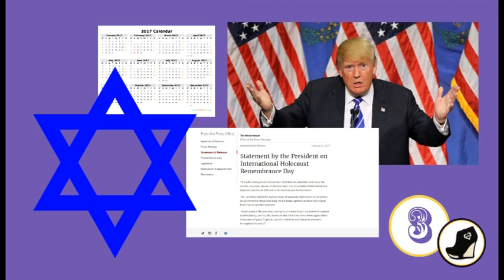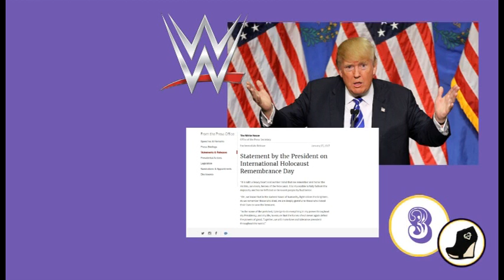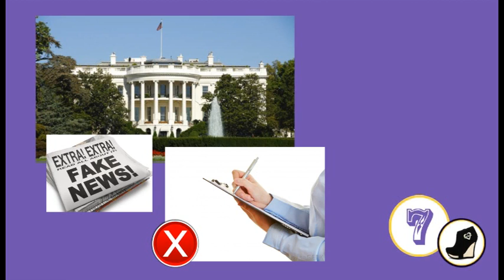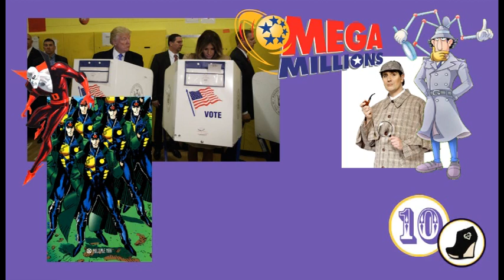Trust Credit: 10 Strikes Against Trump (30 Days as President) = Big, Bold, & Bizarre News 02-2017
The first 100 days of the President are always well documented. However, President Donald John Trump's and his administration have been in power for less than 30, and there already has been enough weird, alarming, inconsistent, and technically illegal actions for historians to draft novels. This video features 10 unique occurrences that have taken place during the administration's service, along with a few bonus notes along the way.

The list is NOT in chronological order. The information is NOT ranked in any kind of order either. The footage was originally part of another of my videos that was cut for time. The day after I separated and saved the footage, another outrageous event happened within the administration. That forced me to re-shoot the footage entirely, and include the latest scandal. I chose to get the video online as swiftly as possible before another strange event took place. Therefore, the information isn't ranked or in chronological order.

1 = Keep the Dream a Lie = 02:15
2 = 'Least Ye Be Judged (w/ Bonus) = 03:15, 03:46
3 = Holo-Costly Omission (w/ Bonus) = 04:08, 05:22
4 = They Won't Come from a Land Down Under = 05:53
5 = Unim-PRESS-ive Catchphrase (w/ Bonus) = 06:24. 07:06
6 = Spicer's Inauguration PERIOD! = 07:33
7 = Making A List. Checking It None. = 08:18
8 = Green Eggs & Kellyanne (w/ Bonus x2) = 08:43, 09:16, 09:31
9 = NSA Russian Away = 09:39
10 = Voter Fraud Fraud Fraud Fraud Fraud = 10:35